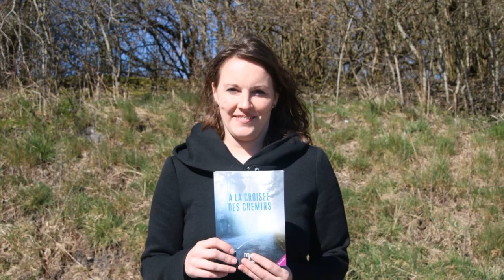Premier roman pour Sabrina Tabard de Bastogne, "A la croisée des chemins"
Sabrina Tabard, de Neffe (commune de Bastogne) sort son premier roman intitulé " A la croisée des chemins ". Passionnée de lecture depuis son plus jeune âge, Sabrina Tabard, a, durant son enfance, commencé l'écriture d'un " Chair de Poule ", une série qu’elle lisait beaucoup à l’époque… Et puis, il y a deux ans, après une discussion avec une collègue sur leurs passions respectives, elle s’est dit " pourquoi pas " et s’est lancée dans l’aventure. Si Marseille sert de décor à son roman policier, ce n’est pas parce qu’elle est une passionnée de "Plus Belle la Vie" mais tout simplement parce que l'idée du scénario lui est venue alors qu’elle était en vacances à la mer dans le sud de la France et que Marseille se prêtait bien à son histoire et à ses personnages. Sinon, Sabrina est "fan" des livres de Guillaume Musso, ou encore Harlan Coben. Elle aime les romans où le suspense est maintenu jusqu’au bout, avec des personnages toujours accrocheurs. Et elle vient de découvrir Joël Dicker, auteur entre autres de "la vérité sur l’affaire Harry Quebert" et ce fut pour elle une belle découverte.

Dans "A la croisée des chemins", nous sommes au lendemain de la fête nationale française. Tous les membres d'une famille bien connue et respectée de Marseille, la famille James, sont retrouvés assassinés à leur domicile. L'inspectrice Connelli et son équipier David Martin vont devoir résoudre cette affaire et rechercher le coupable. Petit à petit, ils vont se rendre compte que cette famille avait ses petits secrets et que certains n'étaient pas vraiment ce qu'ils prétendaient être. Sabrina Tabard a choisi un mode de narration particulière. Au départ, elle souhaitait intégrer la vision des personnages principaux à l'enquête des deux inspecteurs, dévoilant peu à peu leurs points de vue. Mais Sabrina a finalement scindé totalement les deux parties, laissant les enquêteurs faire leurs recherches, et laissant donc les lecteurs se faire leur propre opinion du coupable. La deuxième partie dévoile ensuite la vérité et les ressentis de chaque personnage.

Au vu du confinement actuel, le livre n’est actuelle disponible que chez l’auteure ou sur le site des éditions Memory